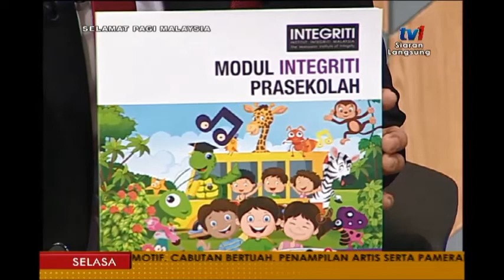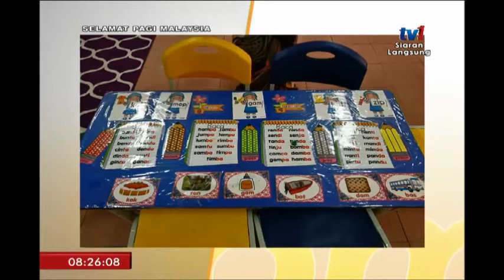SPM 2018 – INTEGRITI: DARI MANA BERMULANYA [20 FEB 2018]